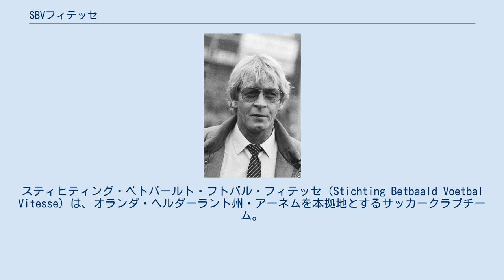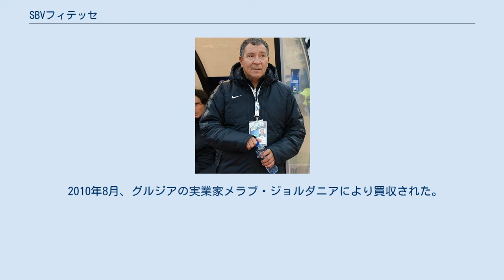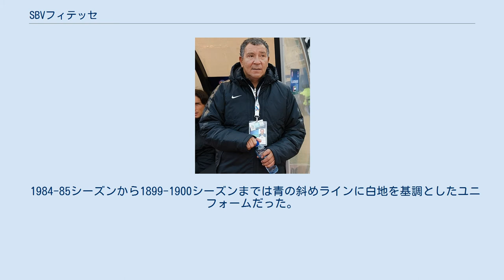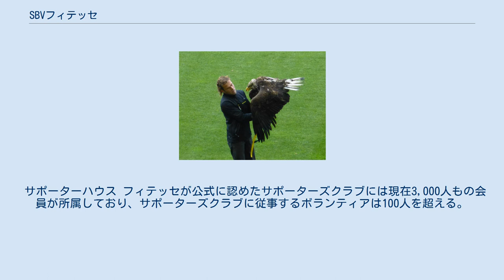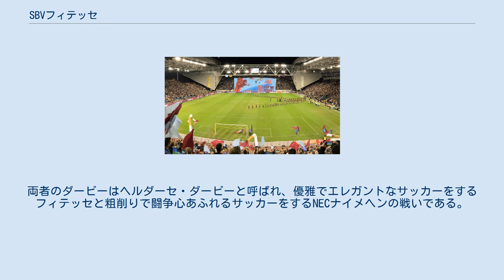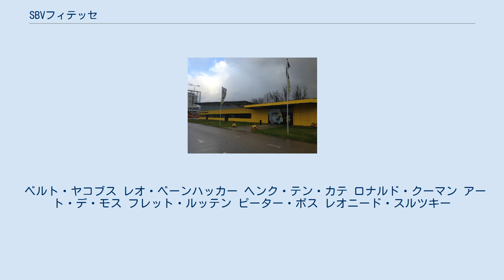SBVフィテッセ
スティヒティング・ベトバールト・フトバル・フィテッセ（Stichting Betbaald Voetbal Vitesse）は、オランダ・ヘルダーラント州・アーネムを本拠地とするサッカークラブチーム。
 現在のSBVフィテッセの母体となるクラブの起源は1887年にまで遡る。
この年、クリケットとサッカーを行うスポーツ団体として「フィテッセ」というクラブが誕生した。
「フィテッセ」はフランス語からとられたもので、スピードを意味する。
この「フィテッセ」が現在のクラブに繋がっている。
SBVフィテッセは、破産寸前に陥ったり、長い2部落ちを経験した時期もあったものの、1989-90シーズンにエールディヴィジに復帰後はアヤックス、PSV、フェイエノールトら強豪チームに次ぐ成績をおさめていた。
1998-90シーズンのKNVBカップでは決勝まで進出（PSVに0-1で敗退）。
1997-98シーズンにはギリシャ代表FWニコス・マフラスを擁し、アヤックス、PSVに次ぐ3位となった。
マフラスは32試合で34得点を挙げ得点王に輝くと共にゴールデンブーツ賞を受賞した。
しかし2000年以降は2桁順位になることも多く、苦戦を強いられている。
 同じヘルダーラント州に本拠地を置くNECナイメヘンとはライバル関係にある。
 ホームスタジアムのヘルレドームは1998年に新設され、EURO2000の会場にもなった。
 毎年、１万席のシーズンチケットを販売し、その都度完売している。
サポーターの大半はヘルダーラント州に在住しているが、彼らの中には隣国ドイツから越境してくるものもいる。
 2010年8月、グルジアの実業家メラブ・ジョルダニアにより買収された。
その後毎年繰り返されるゴタゴタ続きのクラブ運営で「ラインのFC ハリウッド(FC Hollywood aan de Rijn)」と呼ばれている。
 2017年4月、クラブは125年の歴史の中で初のメジャータイトルを獲得、KNVBカップ決勝にてリッキー・ファン・ウォルフスウィンケルの2得点もあり2-0のスコアでAZアルクマールを破った。
 フィテッセはこれまでに多くのトッププレイヤーを輩出している。
その例としてアレクサンデル・ビュットネル、ケヴィン・ダイクス、マルコ・ファン・ヒンケル、テオ・ヤンセン、ヨン・ファン・ビューケリング、ニッキー・ホフス、ダヴィ・プレパー、ピート・フェルトハイゼン、スタイン・スハールス、ロイ・マカーイやリッキー・ファン・ウォルフスウィンケルなどがいる。
アカデミーは年齢別に振り分けられたAからDまでおり、トップチーム昇格前の最終カテゴリーとしてヨング・フィテッセが存在する。
また、フィテッセはAGOVVアペルドールンを始めとする計9つのアマチュアクラブと業務提携を結んでいる。
 1984-85シーズンから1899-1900シーズンまでは青の斜めラインに白地を基調としたユニフォームだった。
また、当時は、ユニフォームは各自持参だったため、ユニフォームを試合に持ってこなかった選手には50セントの罰金が科された。
1900年8月27日、クラブ経営者による話し合いの結果、今後は黄色と黒をクラブカラーに採用することを決定した。
これ以降、クラブカラーはその2色に固定され、現在も受け継がれている。
また、クラブカラーを正式に変更したのは、オランダ国内でフィテッセが初めてである。
 2007年より毎年の9月17日～25日にかけて、フィテッセは紫と水色のストライプという期間限定の特別なユニフォームをホームゲームで身に着ける。
これは、1944年の第二次世界大戦中、アーネムで起こったマーケット・ガーデン作戦の空挺部隊を称えるために作成されたものである。
また、この期間、ホームゲームでは当時その空挺部隊に所属していた退役軍人をスタジアムに招待し、試合前にセレモニーを行っている。
 クラブのシンボルは鷹で、エンブレムには双頭の鷹が描かれている。
2008-09シーズンからはヘルトフ（公爵）という名前の鷹をマスコットに任命し、試合前にグラウンド上空を飛ぶよう訓練されていたが、初飛行を終え...